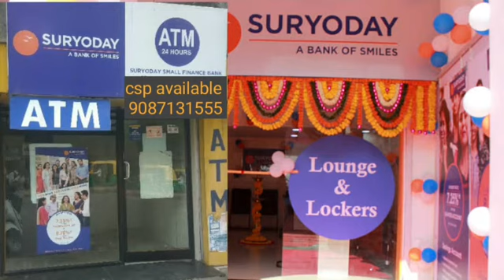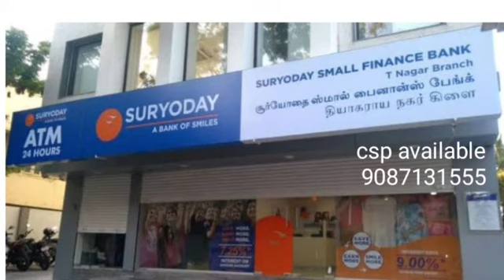பினோ பேங்க் பிசி பாயிண்ட் ஆரம்பித்தால் மற்ற வங்கிகளை நம்பி இருக்க வேண்டியதில்லை